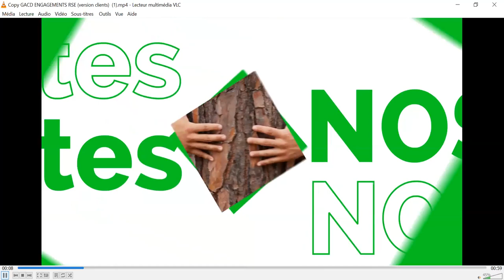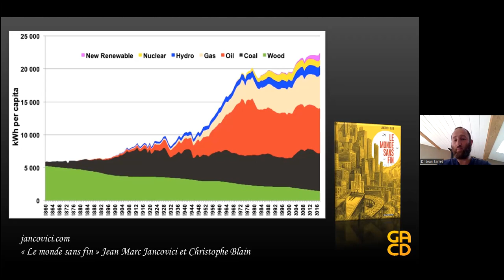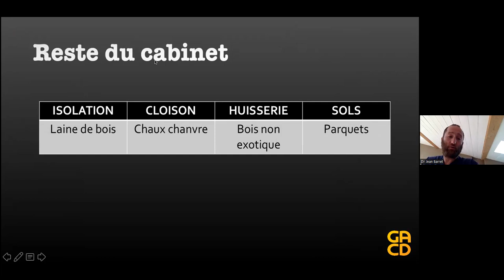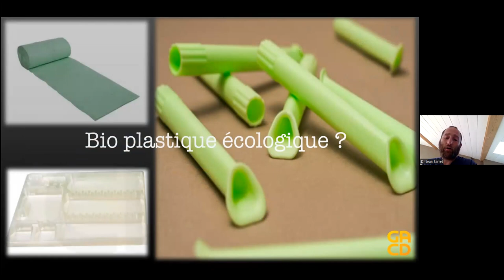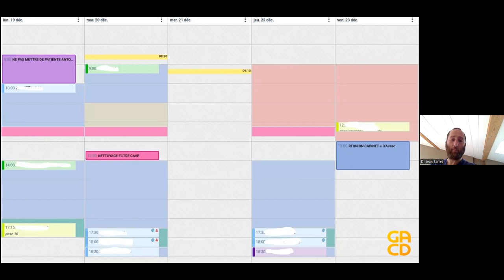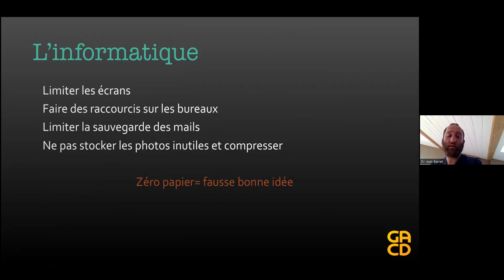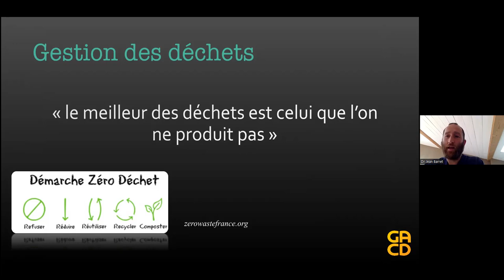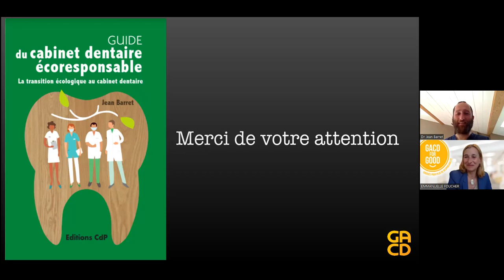Le cabinet dentaire éco responsable au quotidien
Ce webinar vous présentera:

1) Contexte et présentation de l'éco responsabilité : un état des lieux afin de cerner la problématique environnementale et la nécessité de l’éco responsabilité.

2) Leviers sur lesquels agir : passage en revue des trois postes les plus consommateurs d’un cabinet que sont le bâtiment, les transports et les achats afin de cibler les différents gains environnementaux possibles.

3) En pratique au cabinet : maîtriser son agenda, pierre angulaire d’une organisation éco responsable réussie.. Mise en place d’une chirurgie (presque) zéro déchet.

Seront abordés également les thèmes de la stérilisation de l’informatique et de la gestion des déchets.